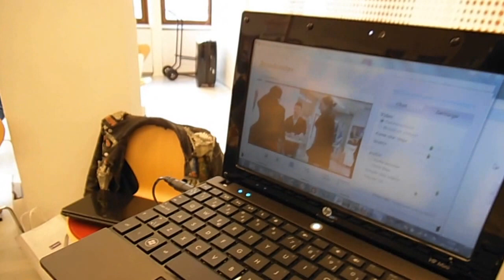Piratpartiets valupptakt 2014-04-05 i Stockholm, del 1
Piratpartiets valupptakt 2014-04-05 i Europahuset i Stockholm, del 1.

Valupptakten skall precis börja. Det ar en lördagsmorgon. Har ser vi en vy över en del av deltagarna.

Piratpartiets EU-parlamentariker Christian Engström ch Amelia Andersdotter skall bl.a berätta om beslutsgången i EU-parlamentet och Piratpartiets roll i detta.